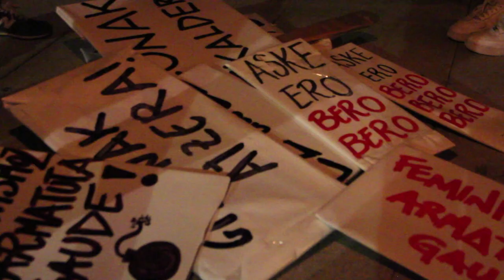Autodefentsa feministaren aldeko eta eraso sexisten aurkako mobilizazioa Donostian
Herritar ugarik hartu ditu Alde Zaharreko kaleak, Donostiako mugimendu feministaren deialdiari erantzunez. Emakumeei ukatu zaizkien kalea eta gaua berrarzeko baliatu dute protesta.